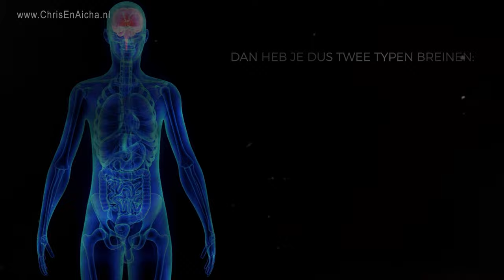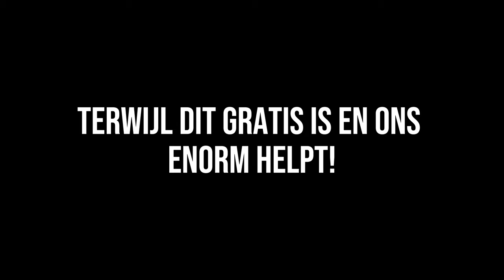Neurodiversiteit: Overactief Zenuwstelsel of Onderliggend Trauma? DIT zijn de Signalen!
Neurodiversiteit omvat vormen zoals autisme, ADD/ADHD, hoogbegaafdheid, dyslexie, etc. Maar wat is de oorzaak? In deze video bespreken we of een overactief zenuwstelsel of onderliggend trauma de bron kan zijn van deze diversiteit. Ontdek hoe stress en trauma invloed kunnen hebben op je zenuwstelsel en hoe dit zich kan uiten in neurodiverse kenmerken. Leer de signalen te herkennen en wat je kunt doen om je mentale gezondheid in balans te brengen.

Last van langdurige (psychische) klachten, patronen of persoonseigenschappen? Met ons Kerntraject pakken wij klachten aan vanuit de kern in plaats van symptoomgericht. Hierbij analyseren we je hersenen, neurale paden, persoonlijkheid en verleden en behandelen we je klachten vanuit daar. Meer weten? Bekijk